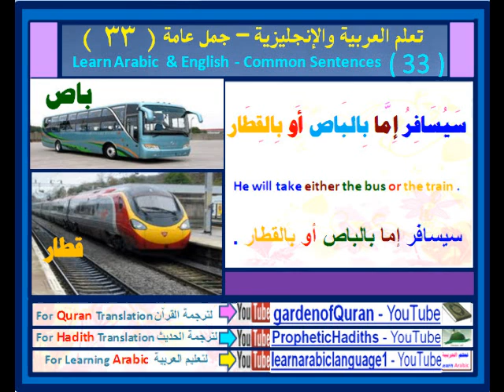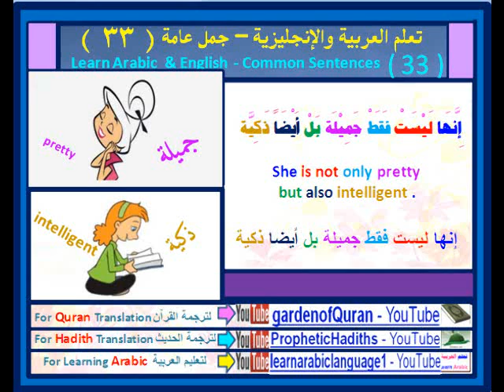تعلم العربية # تعلم الإنجليزية33 # Learn Arabic # Learn English33